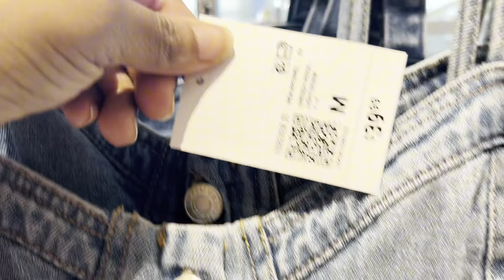NO MORE PAYING 💵| DO IT YOURSELF| GRWM FOR JHENE AIKO CONCERT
Today, we're going to talk about a topic that's close to my heart: no more paying, do it yourself, and get ready with me.
You know, there's something really empowering about doing things yourself. It's not just about saving money, but also about learning new skills, being creative, and taking pride in your work. So let's dive into some of the ways you can do it yourself and save some cash.

I hope you found this video helpful and inspiring.

 + LI N K S